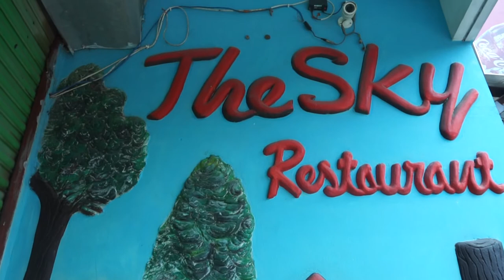Rasel & Snehaa Wedding Ceremony Movie 2022